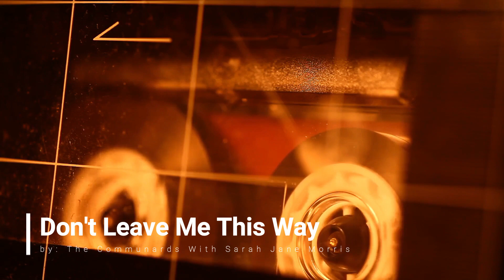Don't Leave Me This Way by The Communards With Sarah Jane Morris